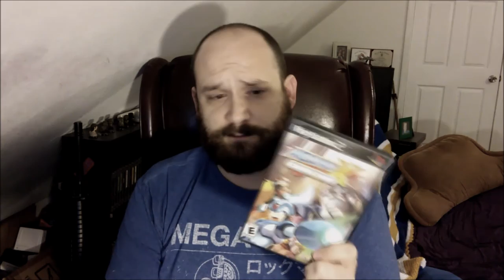Mega Man X Review | The Braselspective | SNES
This video was a lot of fun to create. I still have more things to improve on, like my horrible voice over, but I'm getting there!

Video correction: At the end, I mention Xbox when I meant to say GameCube. :P

Special thanks to the cover artists in the video.